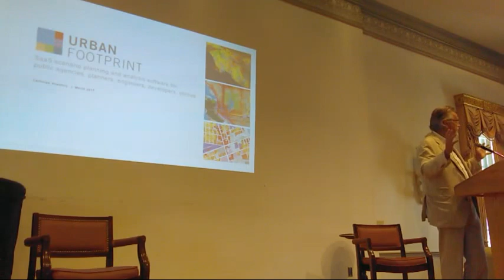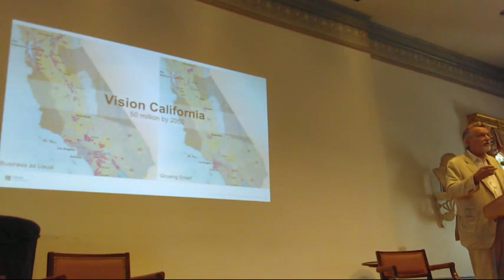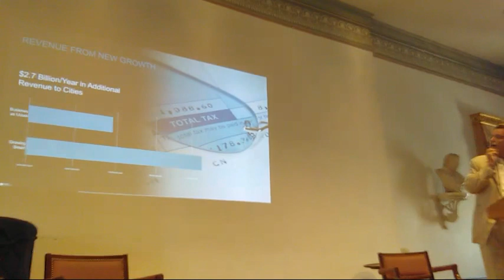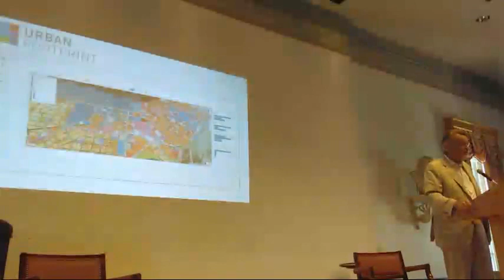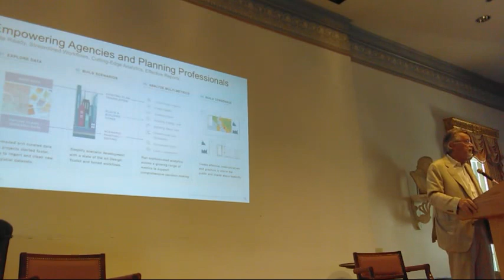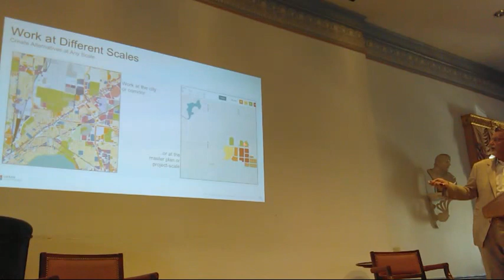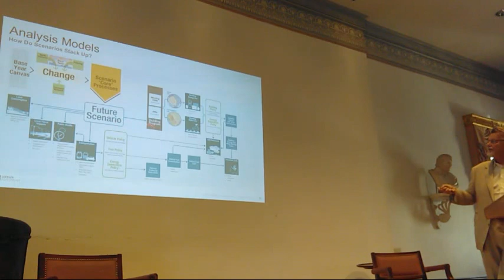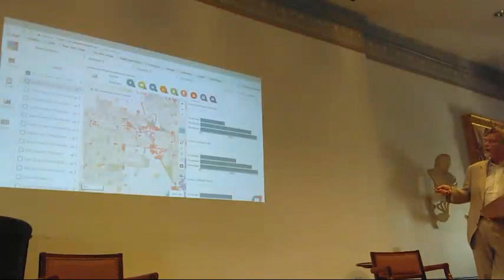New Perspectives on Climate Change - Peter Calthorpe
CNU Climate Summit: New Perspectives on Climate Change - Peter Calthorpe